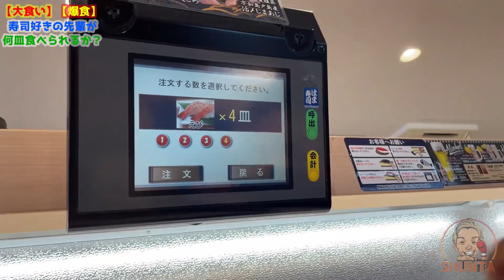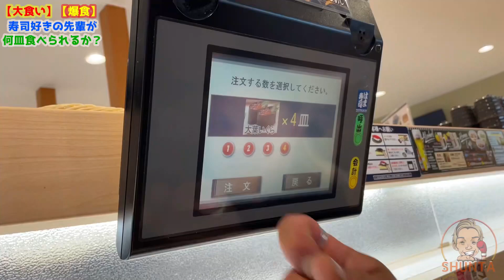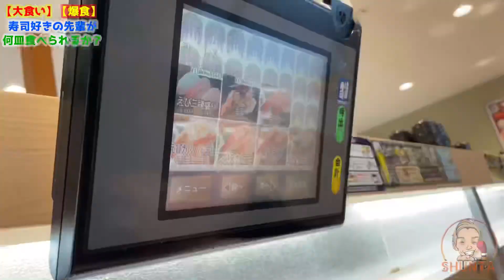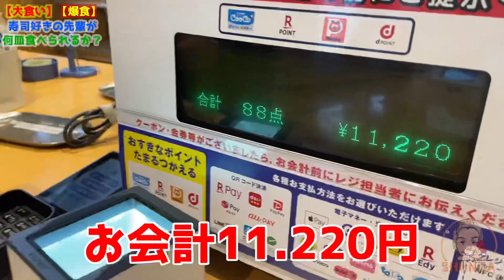【爆食】寿司好きの先輩は何皿食べられる？驚愕の結果…【はま寿司】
【爆食】寿司好きの先輩に何皿食べられるか検証もらった【はま寿司】

🎥 🌝自分の見てもらいたい気合いの入った動画はこちら🎥 🌝

YouTube以外の自分に関わる情報は概要欄に記載してるので是非チェックして下さい😆✨

【SNS】
39歳現役キックボクサー駿太Twitter

最近毎日飲む様になったマナ酵素はこちら💁‍♂️
・ファスティング効果を落とさない様にする為の【発酵】と【マグネシウム】がポイントで16時間断食中に飲んでます🍾

自分が普段から飲んでいる炭酸水⬇︎
サンペグリノ

自分が普段からよく食べている鯖缶です⬇︎